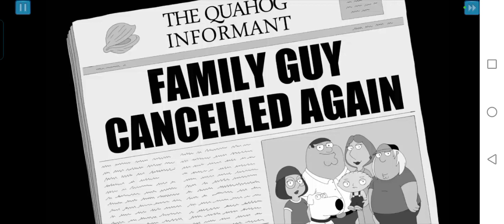playing family guy(this is my first video)